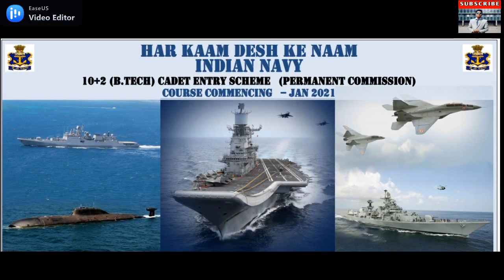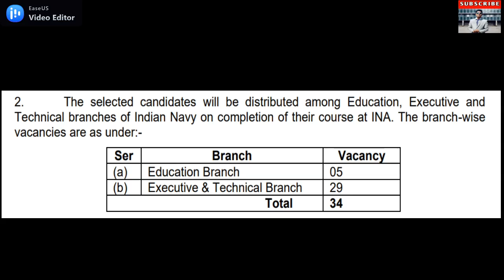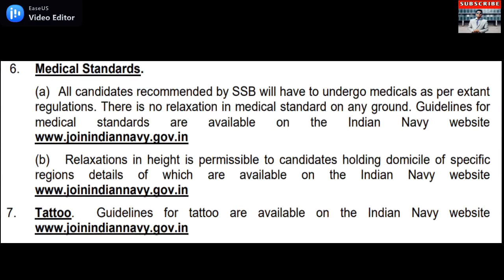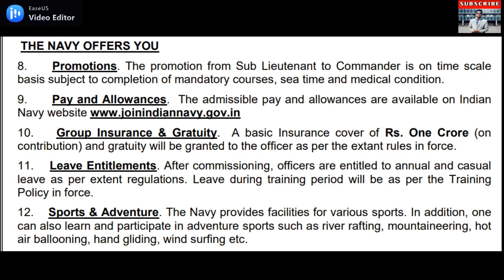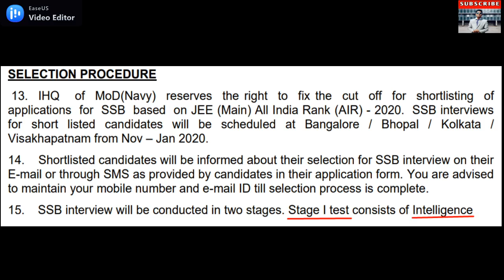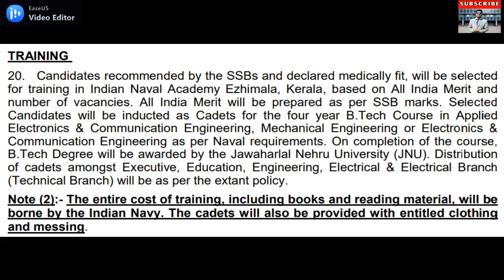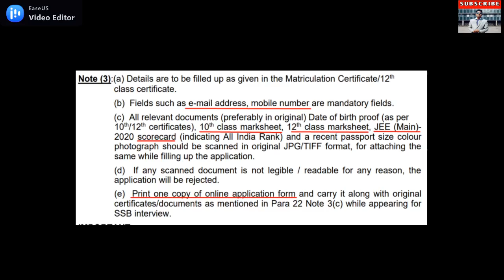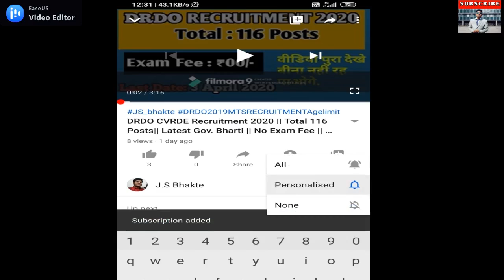Indian Navy Recruitment 2020 | Indian Navy Bharti 2020 | Indian Navy Cadet Entry Scheme 2020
Hello, Freinds Welcome on J.S Bhakte Youtube Channel Today I discuss Indian Navy Recruitment 2020. In this video, I am talking about some important points like
✔ Eligibility Conditions
✔ How to apply Links
✔Offers given by Indian Navy
Important Dates
and so on in 1 video only.
Watch the video till the end for detailed information and don't forget to do Like and Share this video with your friends & family members also Subscribe J.S Bhakte YouTube Channel for Latest Government Jobs Updates and Informative Videos ☺

✔Click on the below link to join our Facebook Page,

☺Like our Facebook page for Online Products Selling information Tell me your product and get this product via online 👉👉